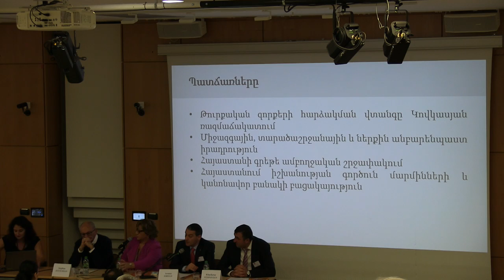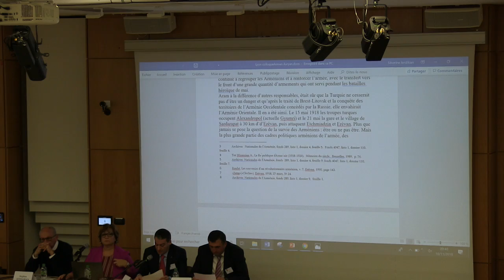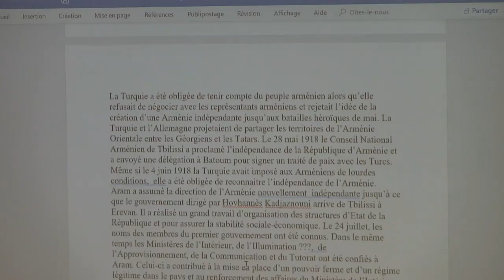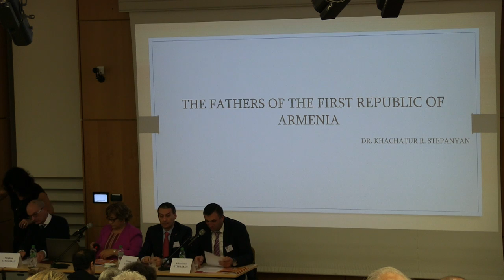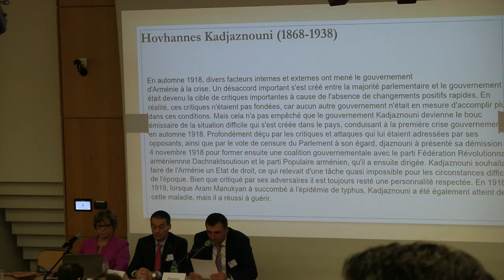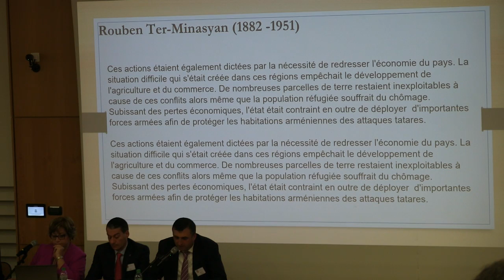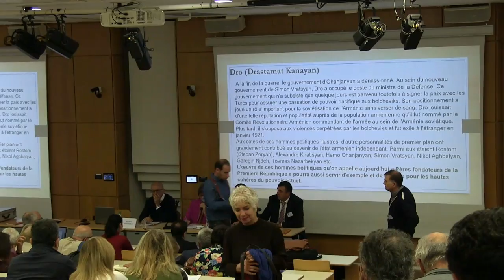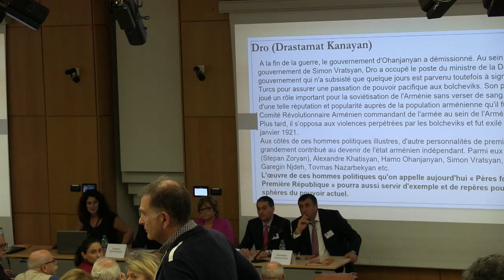Colloque international 10 novembre - session 2 (matin)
A l'OCCASION DU CENTENAIRE DE LA REPUBLIQUE d'ARMENIE ET DE LA FIN DE
LA GRANDE GUERRE
Nous avons le plaisir de vous informer de la tenue à Lyon, les 9 et 10
novembre prochains, d'un colloque international,  intitulé
"CENT ANS APRES LE FRONT DE L'EST
L'ARMENIE ET LE LEVANT ENTRE GUERRES ET PAIX"
Ces journées  réuniront une vingtaine d'éminents spécialistes venus de
France, d'Arménie, d'Allemagne, d'Angleterre, de Suisse et des Etats
Unis, et qui examineront en présence du public, le Front d'Orient qui
a vu les destins de l'Arménie et de la France se rencontrer à la fin
de la Première Guerre Mondiale,  à travers :
- la LEGION ARMENIENNE dans l'armée française et l'abandon de la Cilicie,
- LES PROLONGEMENTS DES MANDATS DE LA FRANCE AU PROCHE ORIENT
- L'INDEPENDANCE, LA FONDATION DE L'ETAT ARMENIEN en 1918, et
- LA CONFERENCE DE PAIX DE PARIS

LE COLLOQUE SE DEROULERA:
- le vendredi 9 novembre à l'amphi de la BIBLIOTHÈQUE MUNICIPALE de
LYON, 30 boulevard Vivier Merle, Lyon 3e
et
- le samedi 10 novembre, à l'amphi Jean-Paul II de l'UNIVERSITE
CATHOLIQUE DE LYON, 23 Place Carnot, Lyon 2e
Il est organisé en partenariat avec la Fondation L.& N. BULLUKIAN et
le Centre COVCAS, dans le cadre des manifestations de LYON CENTENAIRE
DE LA PAIX.